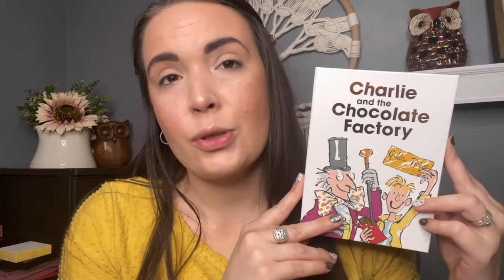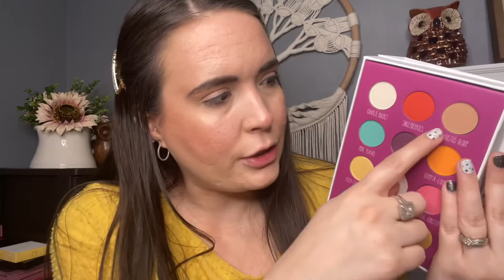Storybook Cosmetics Charlie and the Chocolate Factory Palette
I have a love hate relationship with Storybook Cosmetics. I love their formula and concepts but the packaging is SO dang bulky!